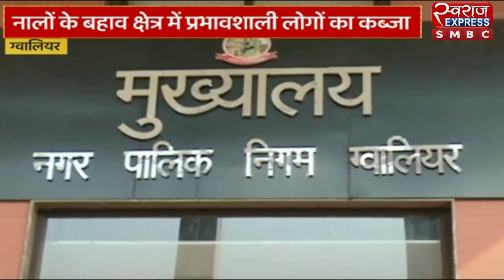gwalior news - शहर के 452 नालों में 150 से ज्यादा पर अतिक्रमण लोगों को हो रही है समस्या